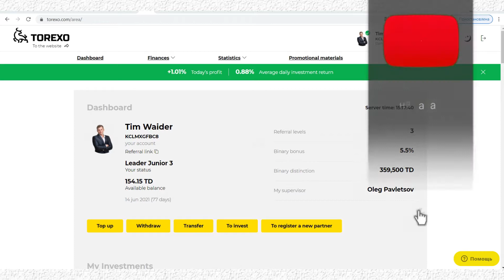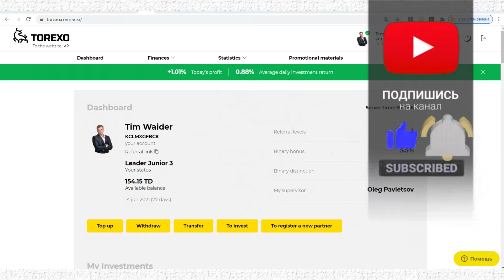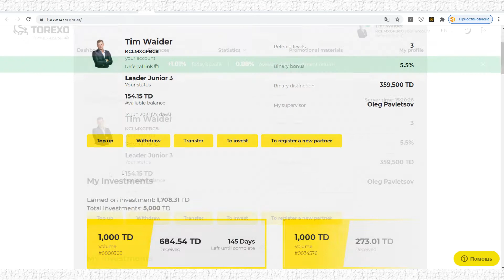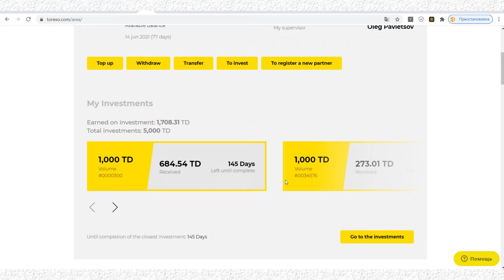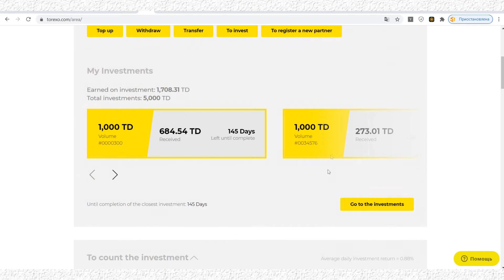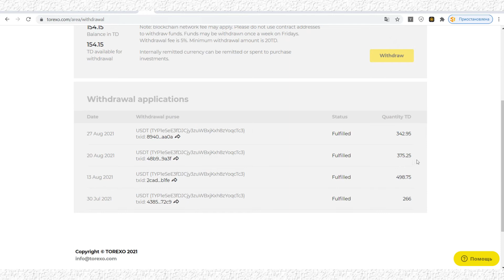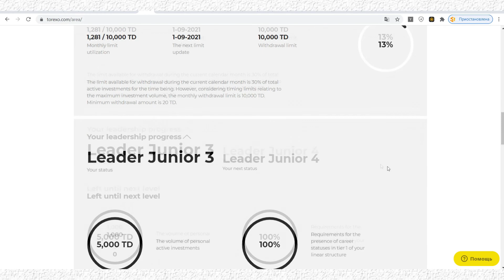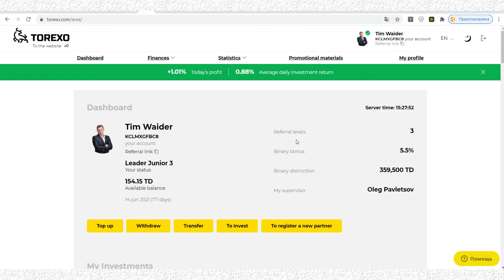This business gonna change your life make money online every day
A lot of you guys searching for  a way of making money online , and that is absolutely awesome , because today am gonna share with you business which one can change your life  to the new level.

Here is full details of the Torexo finance , how much money been invested , how much money been making , all the details for people who searching for a way to make money from home .

Very important, watch this video till the end, and join Today

2nd CHECK HOW TO DEPOSIT MONEY AND FULL REGISTRATION PROCESS

with Regards
Tim Waider